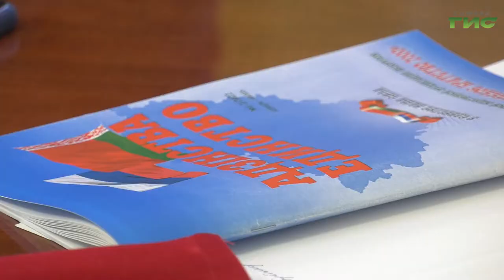В администрации Самары состоялась встреча с официальной делегацией из города-партнера Бреста